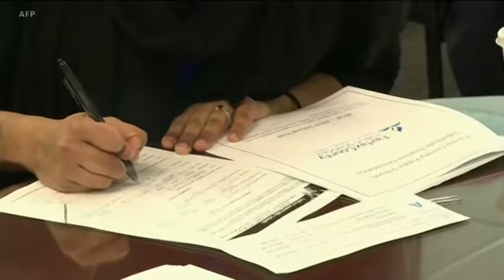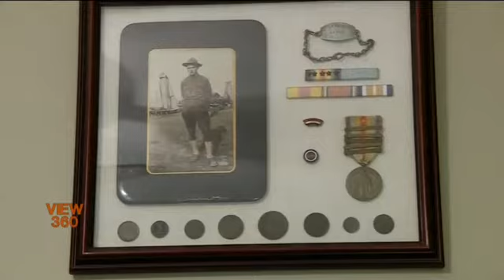امریکہ کے سرکاری اہلکار اپنے مستقبل کے بارے میں پریشان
حال ہی میں وائٹ ہاوس کے سامنے وفاقی ملازمین اور کانٹریکٹرز نے مظاہرہ کیا, ان میں محکمہ خزانہ، داخلہ، داخلی سلامتی، ائیرپورٹ اور سیکیورٹی ایڈمنسٹریشن سمیت کئی دیگر محکموں سے تعلق رکھنے والے اہلکار شامل تھے،مزید یہاں دیکھیں